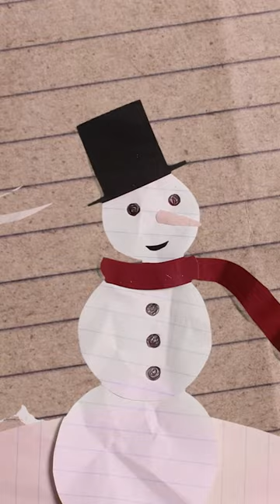Home Free - So Long Dixie the album is OUT NOW!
Today is the day - the moment we’ve been waiting for: OUR ALBUM SO LONG DIXIE IS OUT EVERYWHERE.

And it’s all us. All originals, straight from our hearts and minds. The themes of brotherhood, pride in our heritage, love, and more echoed through us during process of writing and recording this album. It feels surreal to us that it’s finally out there for the whole world to hear.

This is our ninth studio album, and there’s no way we’d have gotten this far without your support, so first and foremost, thank YOU for guiding us along this journey.

We welcome your thoughts on the album: let us know which songs are your favorites, your standout vocal moments, any memories triggered by specific lyrics. Share it all with us. We love you and want to hear from you ❤️

Listen now: homefreemusic.lnk.to/SoLongDixie